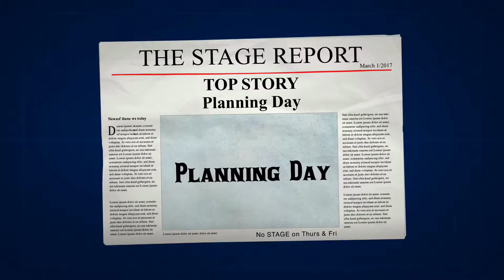The STAGE Report: March 1/2017 Top Story: Planning Day